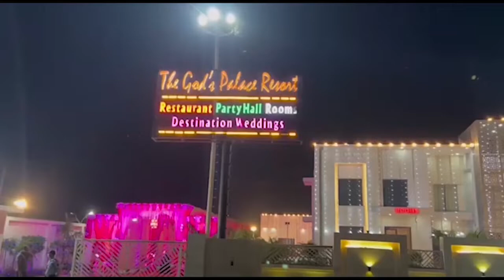जंगेठी विपिन हत्याकांड का खुलासा, पड़ोसी ने शादी कराने का दिया था झांसा । Firstbyte.Tv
जंगेठी निवासी विपिन कुमार ने हाल ही में बेची थी जमीन
पैसा पास होने के कारण वह शादी करना चाहता था
पड़ोसी दोस्त अंकित ने उसकी युवती से कराई थी बातचीत
इस एवज में अंकित ने विपिन से पैसा भी लिया था ऐंठ
युवती के इनकार व पैसा न लौटाना पड़े, विपिन को मार डाला